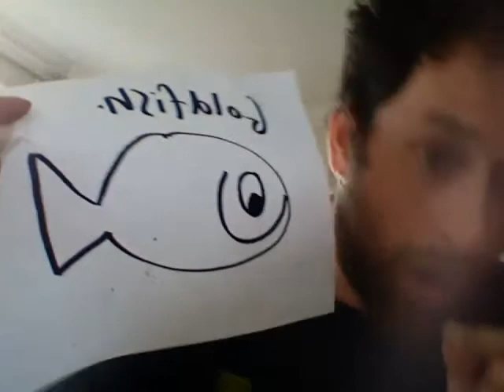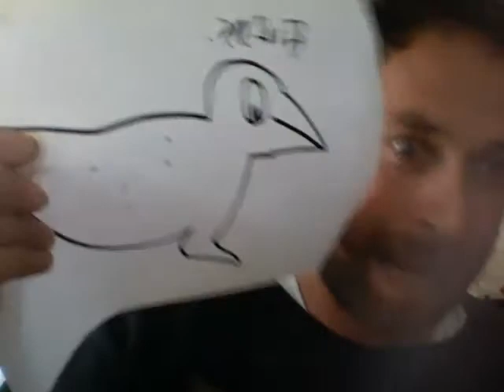WONK UNIT ADVERT- BARFLY SHOW 15TH JUNE WITH SLAVES AND VOODOO BIN MEN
I AM A COCK! I AM REALLY SORRY.X